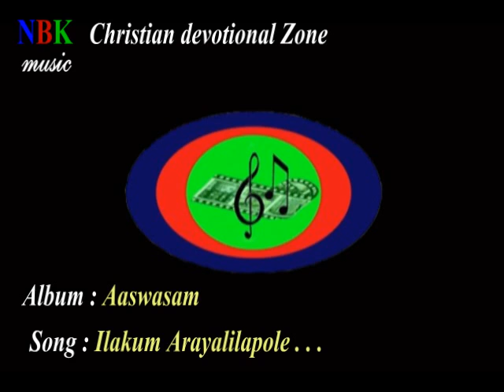Ilakum Arayalilapole . . .. "Aaswasam" malayalam christian devotional songs.